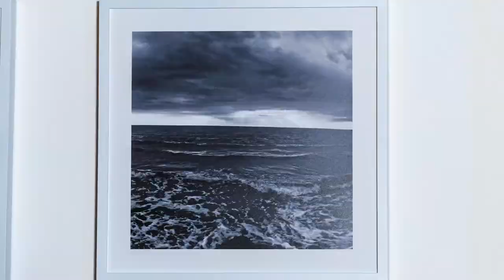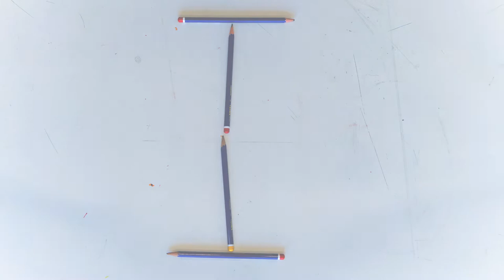What is creativity at Halcyon?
A short exploration of what creativity means at Halcyon school featuring the recent student art exhibition.

➡33 Seymour Place, London W1H 5AU

About Halcyon

Halcyon London International School is the only not-for-profit, co-educational, exclusively International Baccalaureate (IB) school in central London.

Halcyon is a thinking community, committed to nurturing engaged, reflective, life-ready, global citizens.

Halcyon is committed to innovation, collaboration and community. Students enjoy a challenging academic programme, an innovative approach to wellbeing and an integrated digital learning environment.